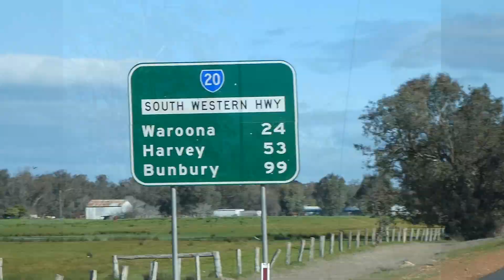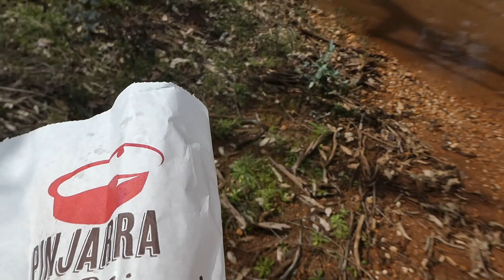Big Trout at Waroona Dam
Exploring Waroona Dam and Surrounds while wetting a line along the way.